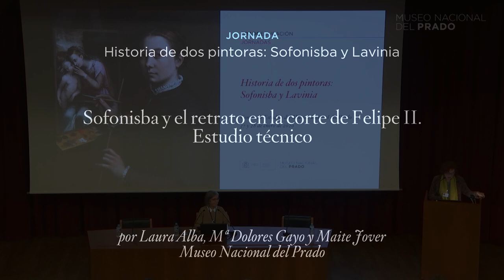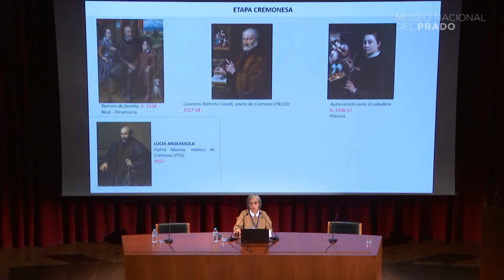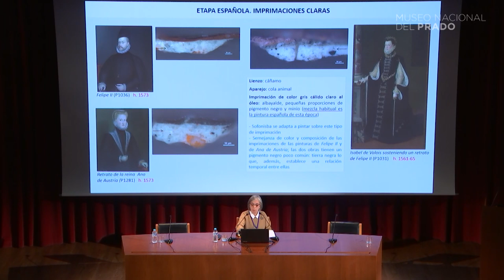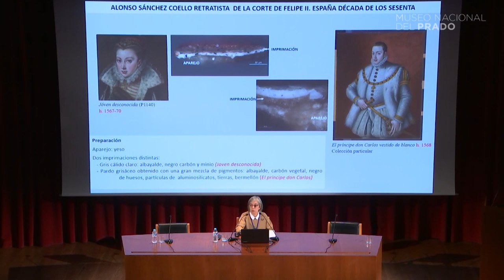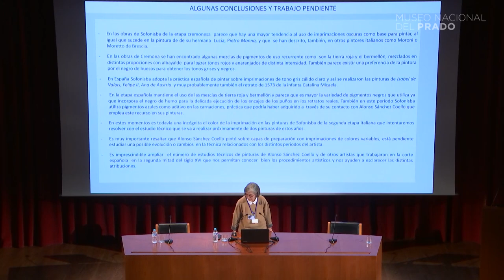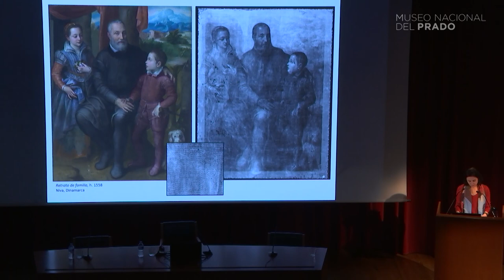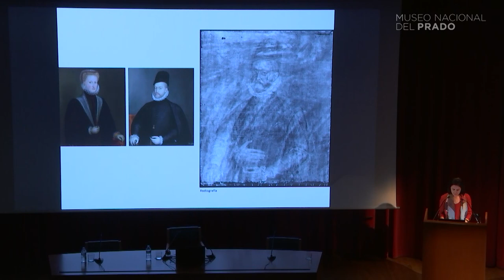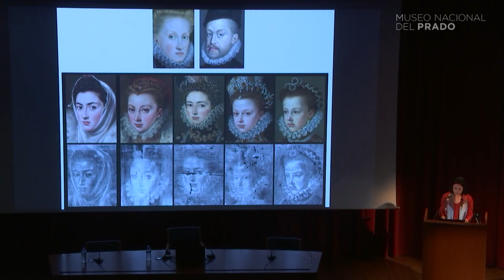Sofonisba y el retrato en la corte de Felipe II. Estudio técnico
Conferencia de Laura Alba, Mª Dolores Gayo y Maite Jover, del Museo Nacional del Prado, dentro de las Jornadas "Historia de dos pintoras: Sofonisba y Lavinia" que tuvieron lugar los días 27 y 28 de enero de 2020 con el objetivo de profundizar en el conocimiento de la exposición “Historia de dos pintoras: Sofonisba Anguissola y Lavinia Fontana” que reúne por primera vez los trabajos fundamentales de dos de las mujeres más notables de la Historia del Arte de la segunda mitad del siglo XVI.